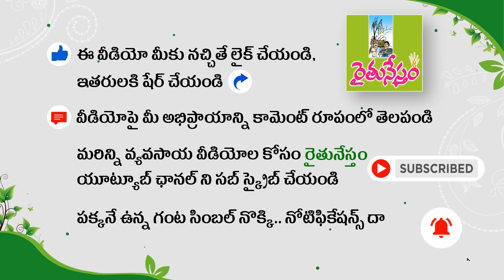కొబ్బరి చెట్లు - మెట్లెక్కినంత సులువుగా | వరి దుప్పులతో బోండాల స్ట్రా | Paddy Straw | K Samba Murthy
విశాఖ జిల్లా పాయకరావుపేట మండలం నామవరం గ్రామానికి చెందిన కే సాంబమూర్తి కుటుంబం 3 తరాలుగా వేద వ్యవసాయం చేస్తోంది. వేదాల్లో వ్యవసాయం గురించి కూడా సమగ్ర సమాచారం ఉందని, వాటి ఆధారంగానే పంటలు పండిస్తున్నామని అంటున్నారు ... వేద రైతు సాంబమూర్తి. 10 ఎకరాల్లో వరి, కూరగాయలు, వివిధ రకాల పండ్లు పండిస్తున్నారు. 150 రకాలకుపైగా దేశీ వరి వంగడాలు వీరి వద్ద ఉన్నాయి. వాటిని రక్షిస్తూ.. అభివృద్ధి చేస్తూ.. తోటి రైతులకి అందిస్తున్నారు. కూలీల సహాయం లేకుండా మెషీన్ సహాయంతో కొబ్బరి చెట్లు ఎక్కి కాయలు కోస్తున్నారు. వరి దుప్పులనే బొండాలకు స్ట్రా గా ఉపయోగిస్తున్నారు.

వేద వ్యవసాయం, పంటల సాగు తీరు, యాజమాన్యం, దిగుబడులు, మార్కెటింగ్ తదితర అంశాలపై మరింత సమాచారం కోసం వేద రైతు సాంబమూర్తి గారిని 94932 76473 ఫోన్ నంబర్ లో సంప్రదించగలరు .